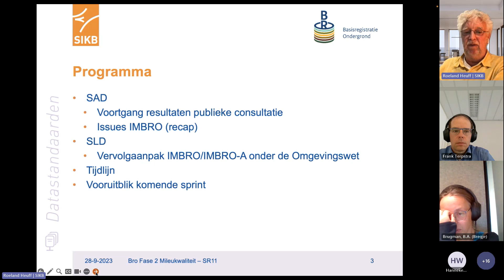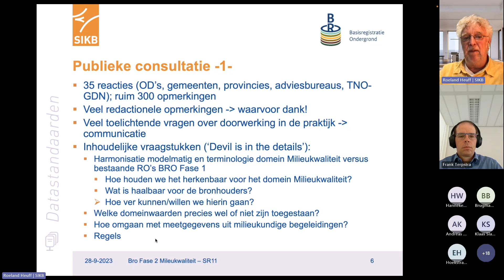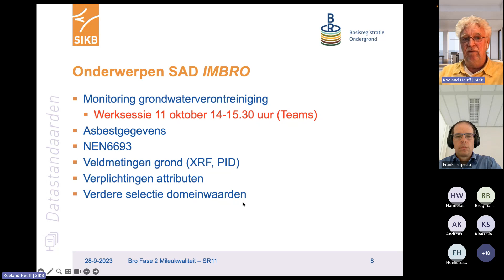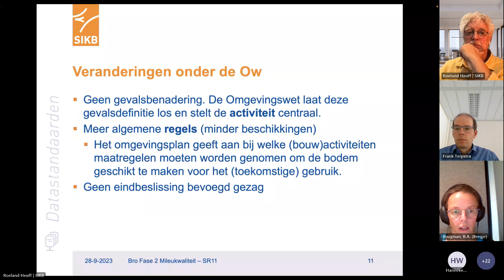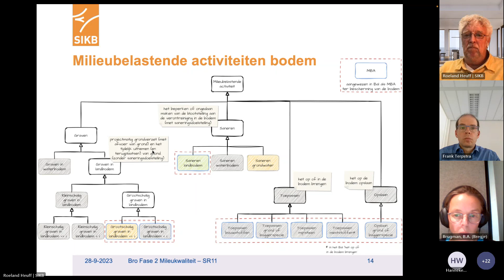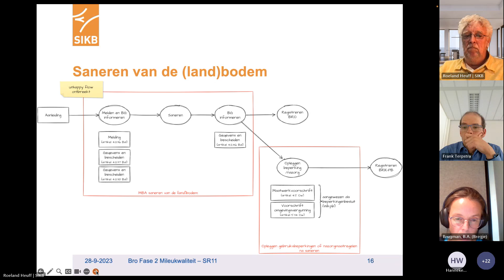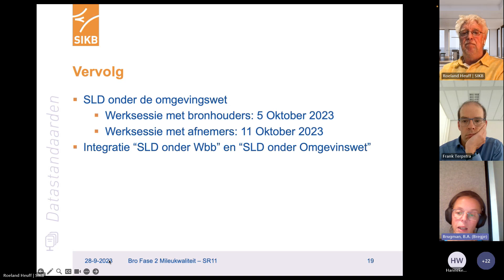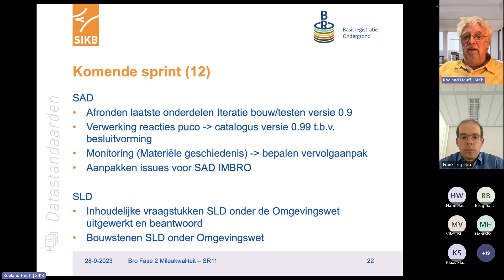Sprintreview standaarden | Milieukwaliteit | 28 september 2023